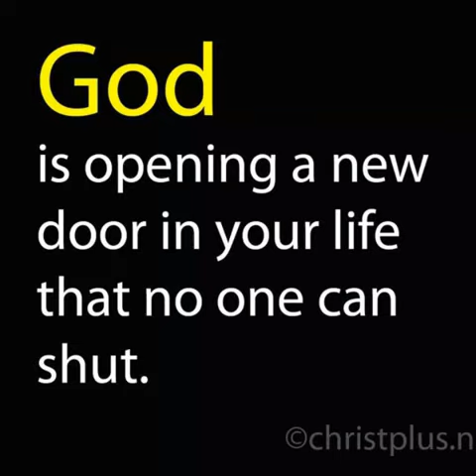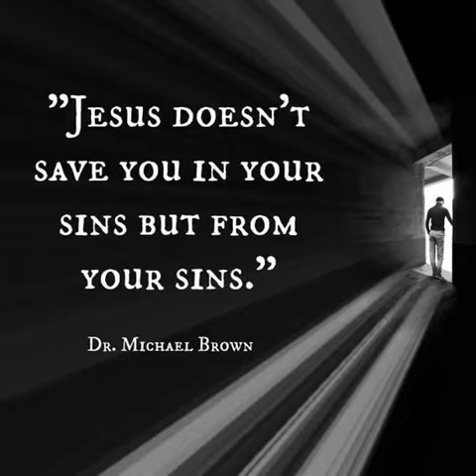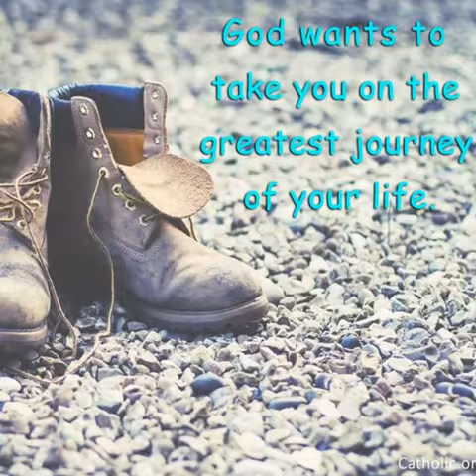I just keep trust in my Lord